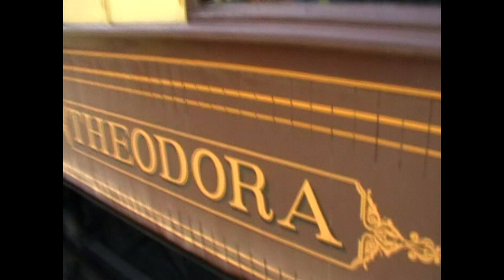The Kent & East Sussex Railway Diesel Gala - June 2010 Part 3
My first visit to this line - only possible thanks to the free bus shuttle between Headcorn station & Tenterden. This gala was a very good one for a local line, with The first ever class 27 - D5401, Class 33 'Ashford', Class 14 D9504, The lines First generation DMU and the strange looking ex Dagenham based loco.

Here is Part 3 of 3...